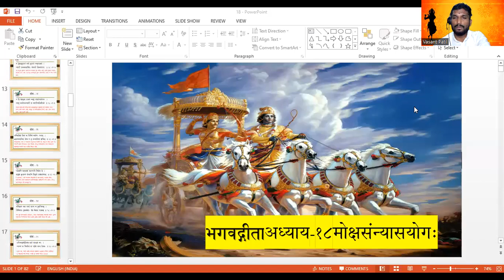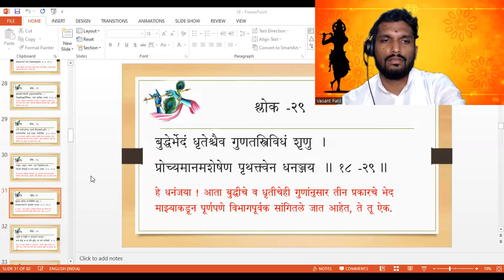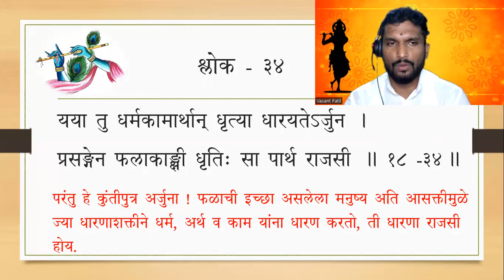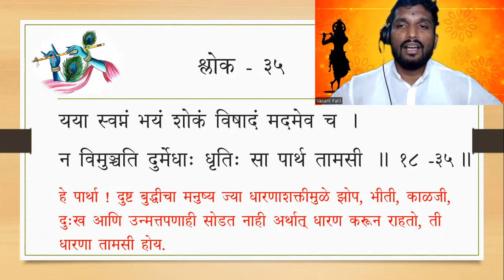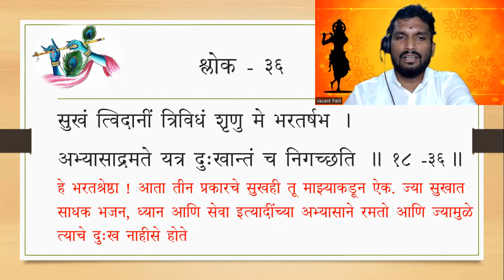अधिकमास2023 गीताअध्याय_18_श्लोक- 33-35#दिवस-१०#वसंत_पाटिल#मराठी